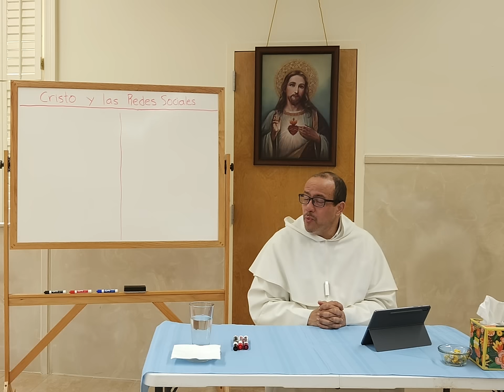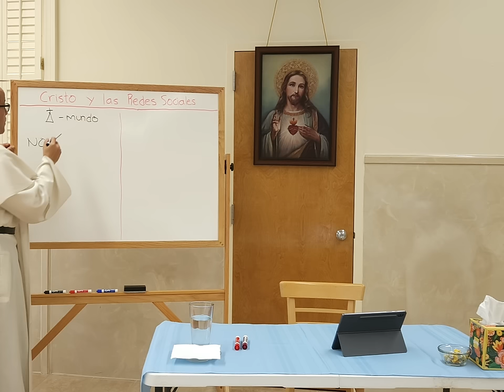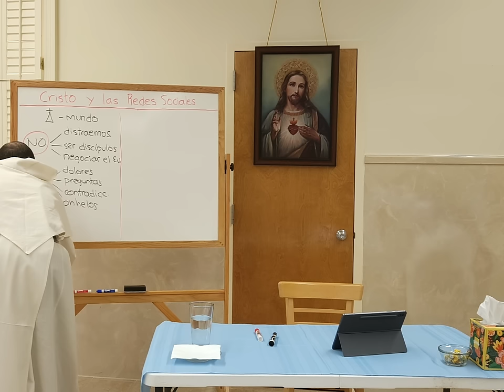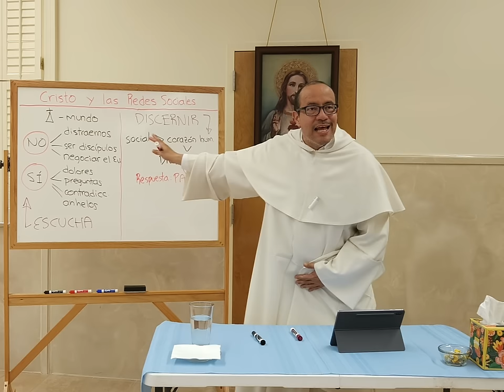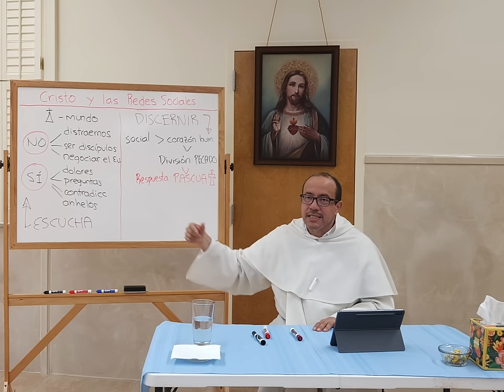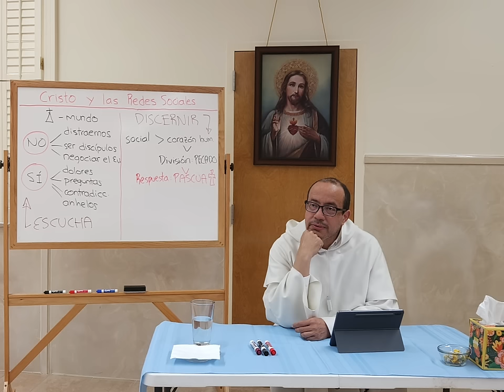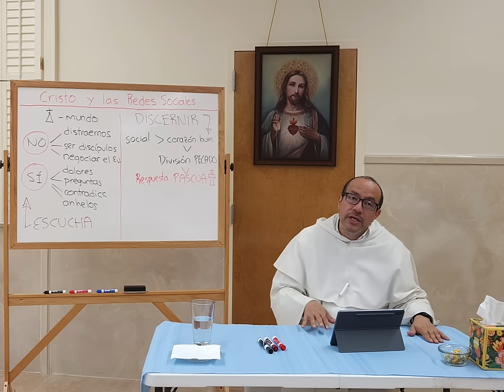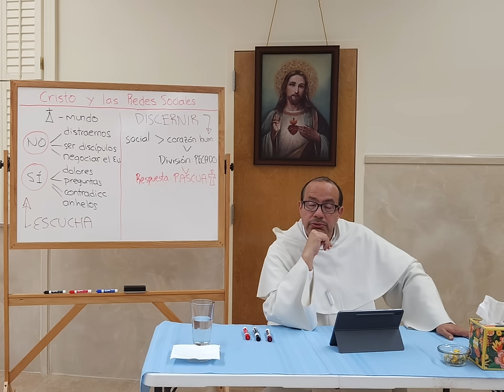Relación IGLESIA-MUNDO a partir del siglo XX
Oración del Ave María. Importancia de la relación entre la Iglesia y el mundo.

📜 Gaudium et Spes: Es un documento central del Concilio Vaticano II que aborda la relación de la Iglesia con el mundo contemporáneo.

⛪ Relación Iglesia-Mundo: La relación entre la Iglesia y el mundo se ha deteriorado a lo largo de la historia, especialmente desde el Renacimiento y la Ilustración.

📚 Ateísmo y Comunismo: Estos movimientos se presentan como desafíos para la Iglesia, que responde con documentos como el "Syllabus" y "Rerum Novarum".

🧠 Racionalismo y Ciencia: El pensamiento científico y racionalista se infiltra en la Iglesia, lo que lleva a la publicación de la encíclica "Pascendi" en 1905.

🛡️ Respuesta defensiva: La Iglesia adopta una postura defensiva frente a las ideologías contrarias a su doctrina.

📜 Pío XII: Intenta una aproximación más comprensiva al mundo moderno, reformando aspectos litúrgicos y bíblicos.

💔 Segunda Guerra Mundial: Pío XII es recordado por su papel durante la guerra, pero su contribución va más allá de este evento.

✝️ Juan XXIII: Busca cambiar la actitud de confrontación de la Iglesia, promoviendo el Concilio Vaticano II.

🤝 Diálogo y Puentes: Juan XXIII aboga por tender puentes con ateos y otras religiones, inspirando un enfoque pastoral más abierto.

🌍 Un Mundo Herido: El Concilio Vaticano II se inaugura en un mundo destrozado por guerras, buscando ofrecer consuelo y esperanza.

💡 Equivocación de Juan XXIII: Creía que las duras experiencias del mal llevarían a la humanidad a comprender mejor el bien, pero esto no se cumplió.

📜 Propuesta del Concilio: La Constitución Gaudium et Spes propone escuchar primero al mundo, sin negociar la verdad del Evangelio.

🧏 Escucha Activa: La Iglesia debe escuchar los dolores y preguntas del mundo, sin convertirse en discípula de él.

🕊️ Discernimiento y Acción: Tras la escucha, se debe discernir y actuar conforme a la verdad del Evangelio, sin comprometer los principios morales.